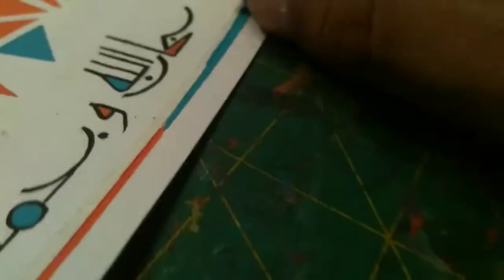Subhan Allah wabihamdihi in design simple paint by Nabeel Artist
Material

Canson sheet size 4×4
Poster color
Masking tape